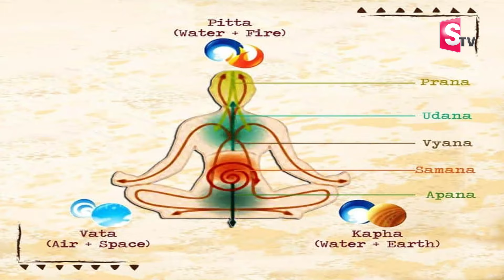ఆడవారు ఇలాంటి రోజు అస్సలు మిస్ అవ్వదు | Karthika Masam | Nandibhatla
Watch►